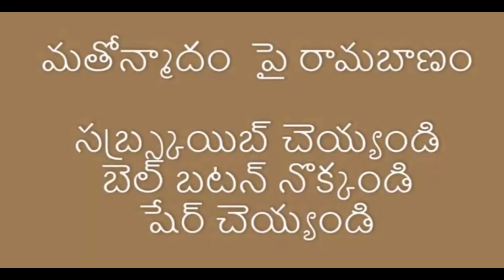kejriwal on Kashmir files. కాశ్మీర్ ఫైల్స్ సినిమాపై ఎర్రచొక్కాల ఏడుపు. పండిట్ల చావు కోరుకుంటున్నారా?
Dear friends,
My moto in crfeating this channel gto fight hatred but not to crate hate.